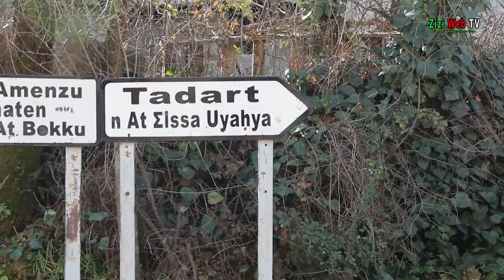Des Rochers Menaçants Sur Le Village Ath Aissa Ouyahia à Illilten à Tizi-Ouzou … Les Détails …